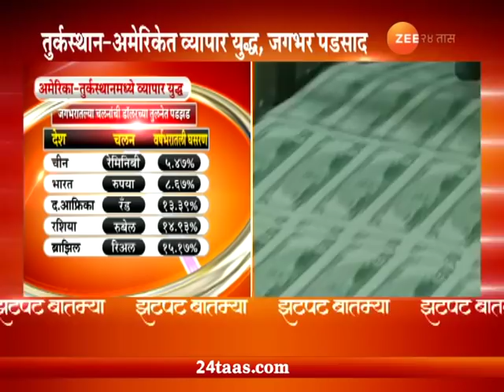झटपट बातम्या | १४ ऑगस्ट २०१८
Zatpat Batmya 14th August 2018